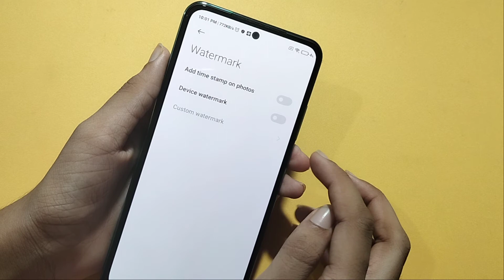Redmi 10t camera watermark setting | How to off watermark | watermark kaise band kare